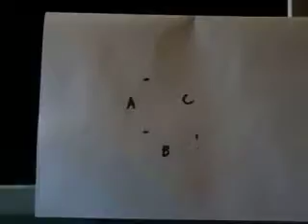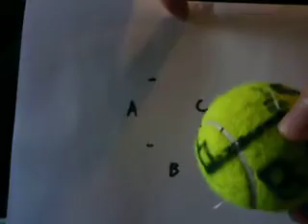Greenwaldian Theorem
a squared plus b squared is greater than c squared.
Proving the theorem for some friends.